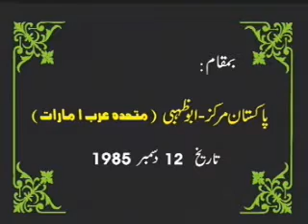(1/14) Haqeeqat-e-Eemaan (Abu Dhabi) Dr. Israr Ahmed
A Public Lecture by Dr. Israr Ahmed at Abu Zahbi U.A.E

Tanzeem-e-Islami Quran Academy Markazi Anjuman e Khuddam ul Qur'an Lahore IRF Peace TV Urdu Qtv Dr. Zakir Naik